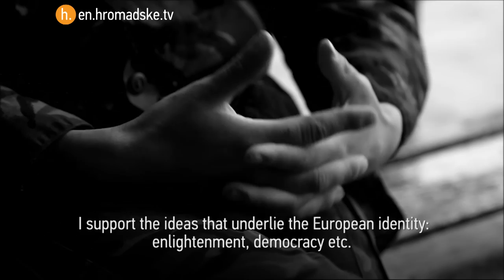How Ukrainian Left Activist 'Goes to Fight Russian Imperialism'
Hromadske speaks with a member of the Aidar Battalion,  Maksym Osadchuk, who was a history teacher and left-activist in Simferopol, Crimea before he fled the peninsula after it was annexed by Russia.

“I have always been convinced that anti-imperialism is the basis of the left-wing activism. And now we witness in Ukraine a situation that is similar to the classical foreign intervention after the progressive revolution. We are playing into Russia’s hands,” Osadchuk said while holding a giant form of Lenin's head from a statue that used to stand in eastern Ukraine.